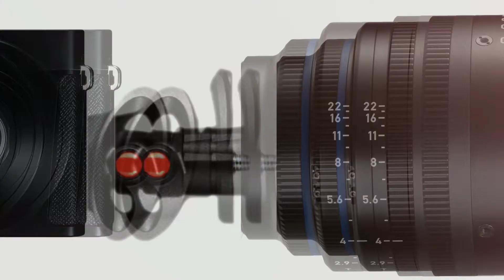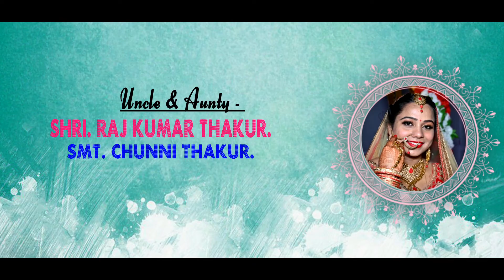Groom Introduction & Bride Introduction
Varun Weds Sneha